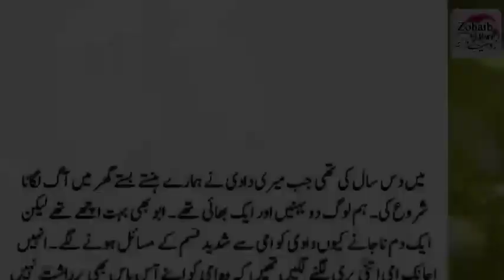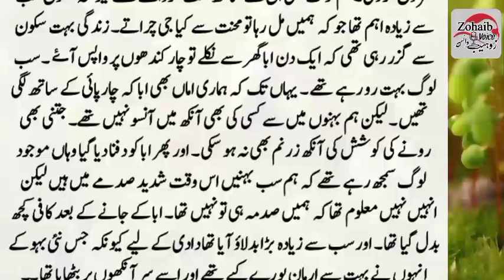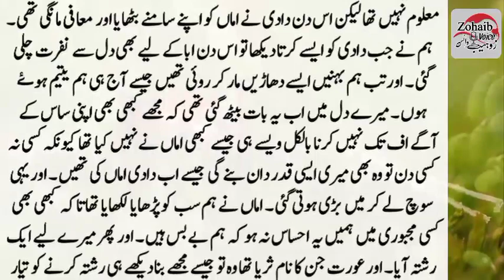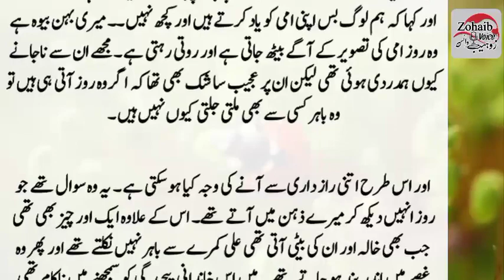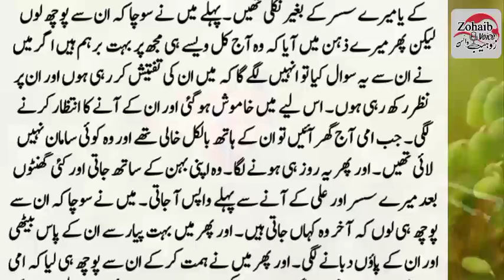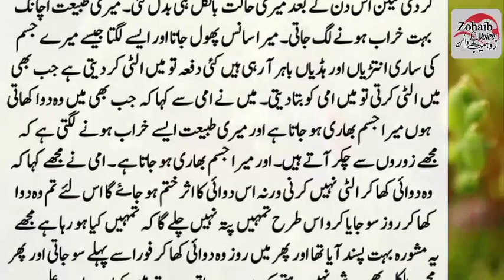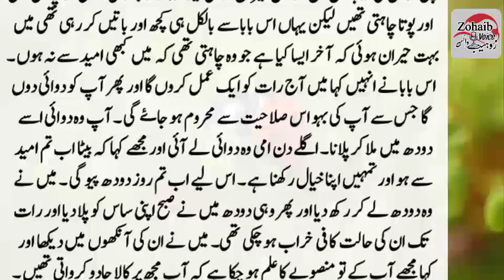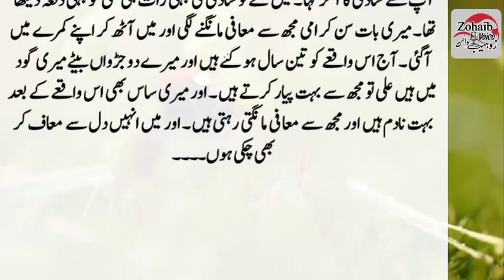Meri Saas Rozana Mujhe Aik Dwai khelati || An Emotional Story in Urdu